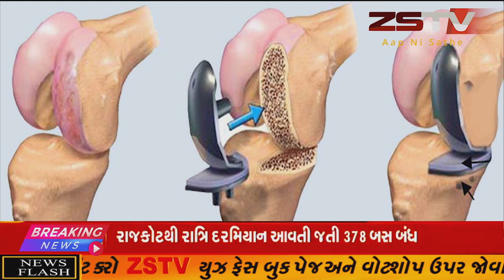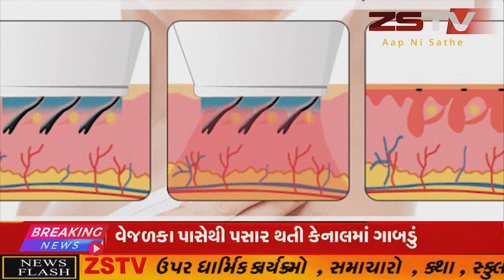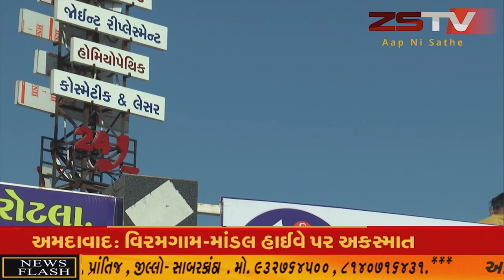તલોદ તાલુકાના ખાતે વેપારીઓ દ્વારા કોરાના સંકમણ લઇ મહત્વ નિણૅય